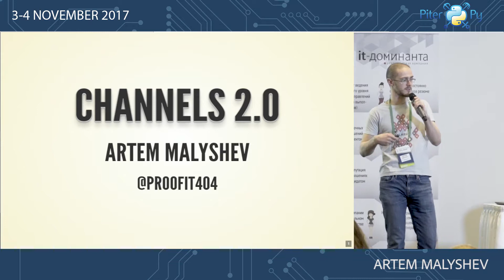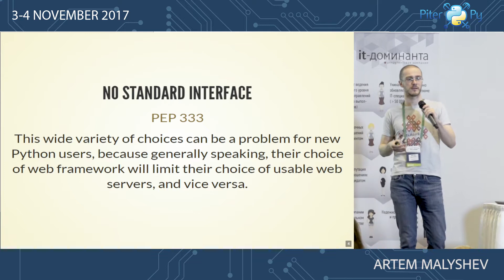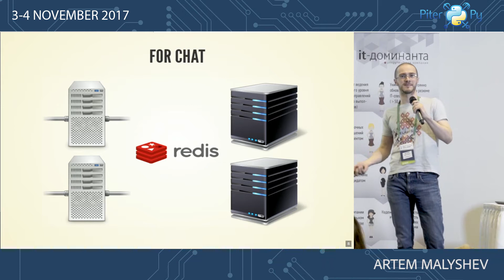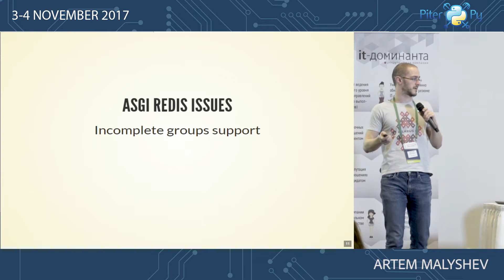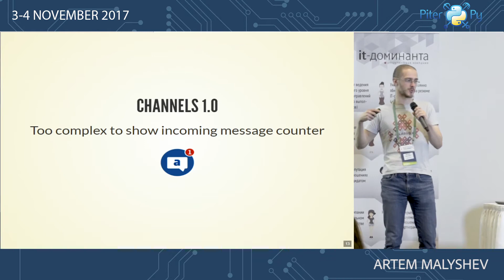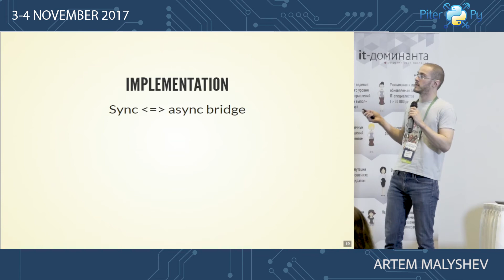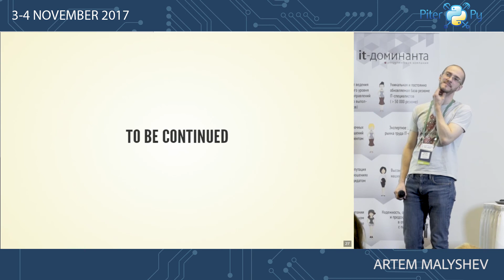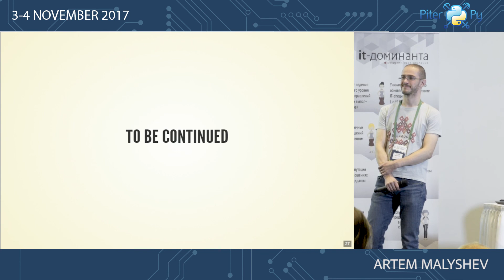[ENG] Artem Malyshev: "Channels 2.0"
— Ближайшая конференция:
Channels 2.0

Many attempts has been taken to bring asynchronous programming in the Django world. But looks like we are finally there. Channels are developer-friendly asynchrony for Django with the support of HTTP/2 and WebSockets. You will know what Channels 2.0 is all about from the core team member. And of course, I'm waiting for your tricky questions.

Artem Malyshev
Russia. Nizhny Novgorod
Python Developer
Advance

Django Channels core developer. Speaker at PyCon Russia, Moscow Python Conf, PyCon Belarus, PyCon Ukraine, PyCon Siberia.

SPOSNSOR

ORGANIZERS